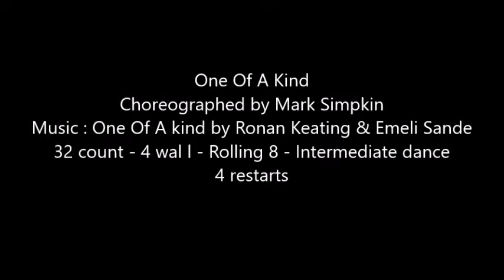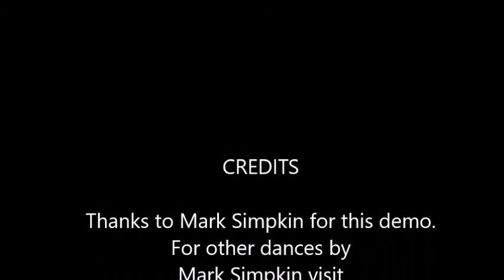One Of A Kind choreographed and danced by Mark Simpkin - demo